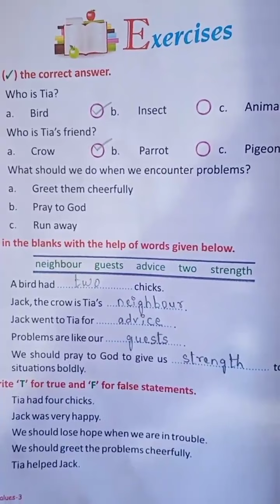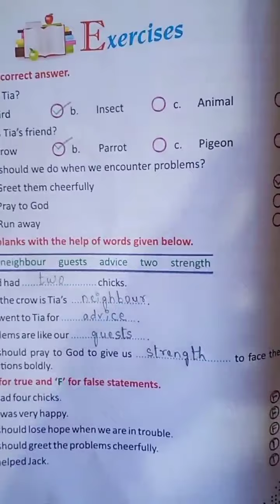Chapter -7 Being Cherrful _Class3 Moral.Science